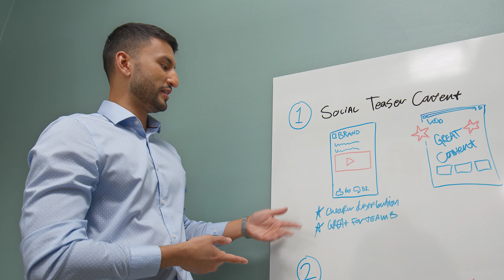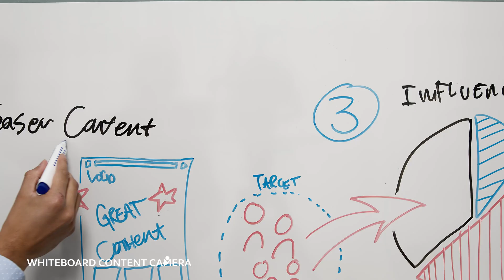Meetings Reinvented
Jabra PanaCast 50 Room System for Microsoft Teams Rooms makes hybrid working even more efficient. Advanced AI-powered video and audio capabilities, innovative 180° video technology, and a range of intelligence-driven features, PanaCast 50 gives you the power to enhance virtual collaboration.

Contact Elytis now to strengthen your hybrid meetings !